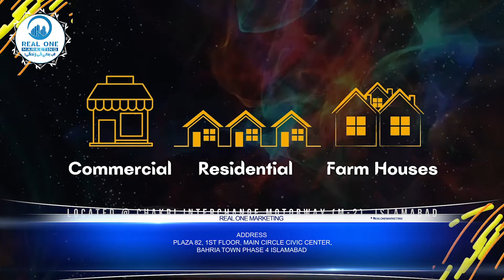New York Smart City | Future Smart City of Pakistan | Real One Marketing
New York Smart City, situated just 30 minutes from downtown Islamabad, is bringing international standards of living to Pakistan. It offers world-class community living and luxury facilities.

𝐏𝐡𝐨𝐧𝐞 𝐍𝐨: ☎️ (𝟎𝟓𝟏) 𝟐𝟕𝟎𝟖𝟓𝟖𝟑 OR 𝟎𝟑𝟎𝟎-𝟔𝟔𝟑𝟑𝟓𝟖𝟑

🏢 Plaza 82, 1st Floor, Main Circle Civic Center, Bahria Town Phase 4 Islamabad!